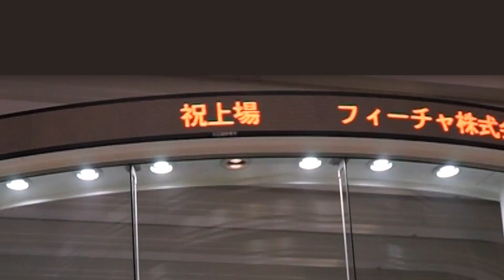【新規上場会社紹介】フィーチャ（2020/6/24上場）（4052）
【2020年6月24日新規上場】 フィーチャ株式会社（4052）